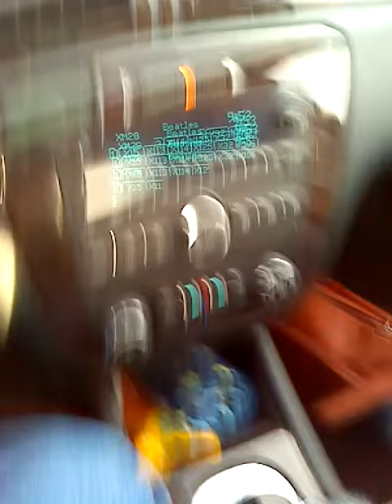More s Dakota